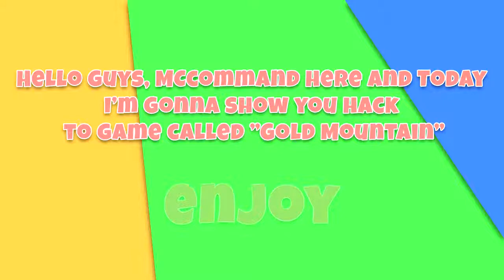9 Gold Mountain Hack